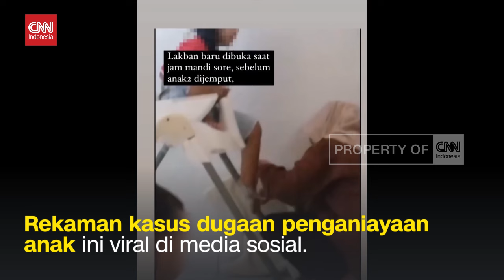Terjadi Lagi Kekerasan Anak di Daycare, Pemilik Jadi Tersangka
Seorang anak diduga menjadi korban kekerasan di Daycare atau tempat penitipan anak di Pekanbaru, Riau. Polisi telah memeriksa lima orang saksi dan menetapkan satu tersangka.